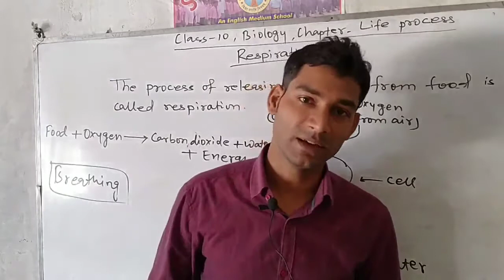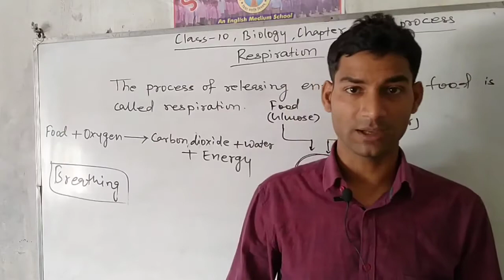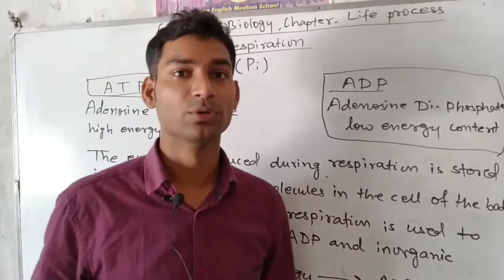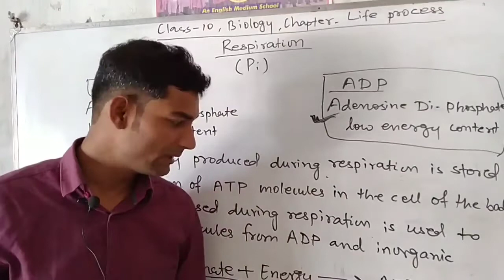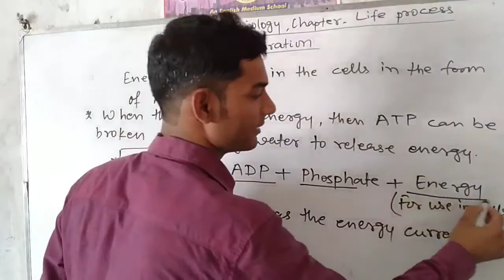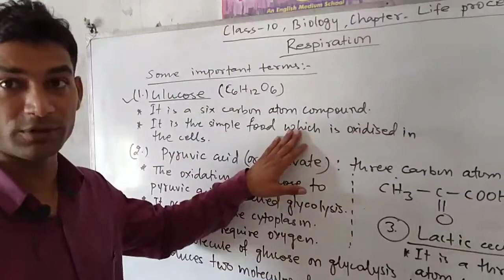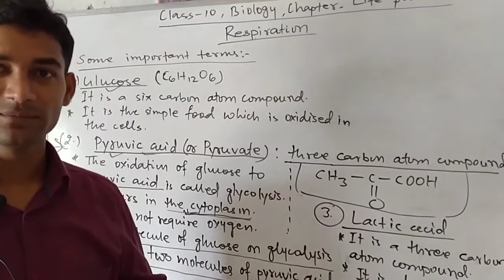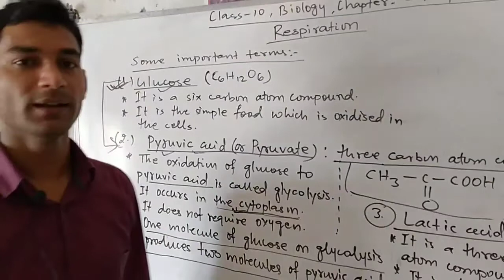Chapter 1 : Life process Respiration (Biology) for Xth